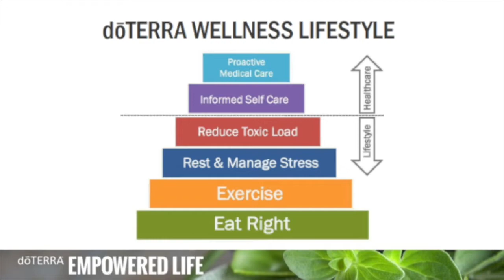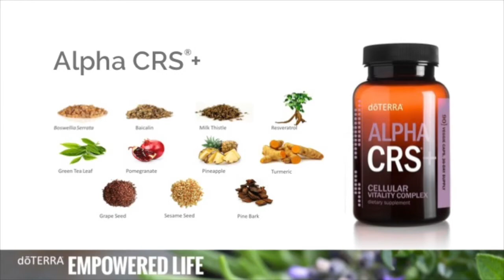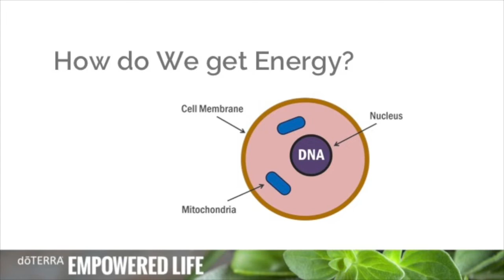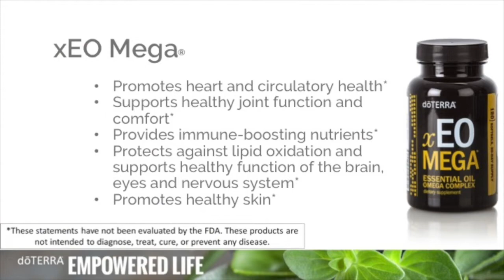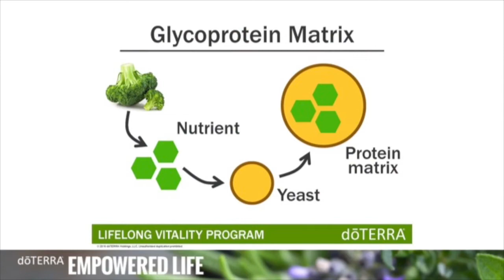Justin Harrison - EE